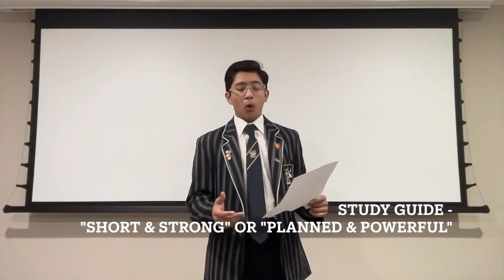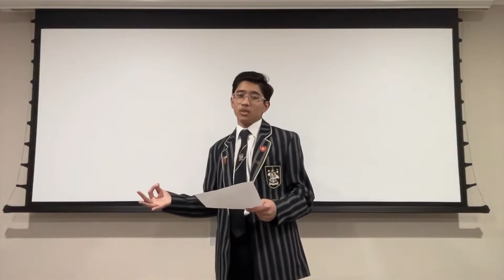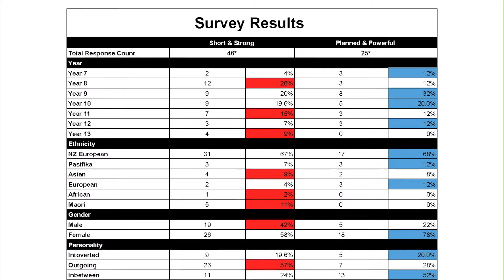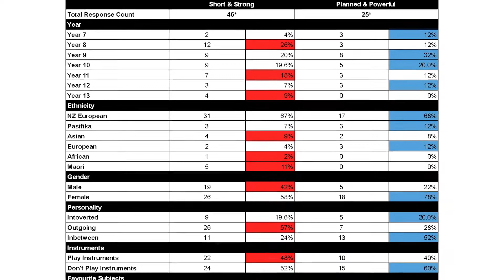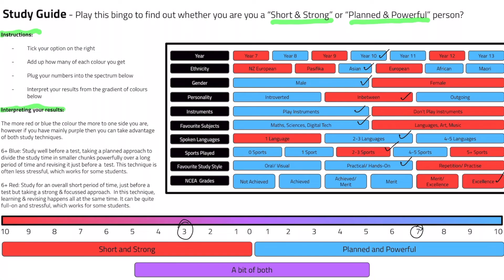Study “Short and Strong” or “Long and Laidback” by Ishaan Badiyani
Student/s: Ishaan Badiyani
School: Whitby Collegiate
Year: 10
Project: To find out how and when can I study most effectively and help fellow students find out when to study to get the best results.
When I was at the Wellington Careers Expo I found many flow charts, graphs and tests to see what subjects, careers and universities to choose. But, there was no way to tell how to study to get to these places, to progress further in school and ultimately how to achieve my dream career. So, I wanted to find out how and when can I study most effectively and help fellow students find out when to study to get the best results. I took a test group at my school and came up with an effective way to see when people should study according to results I found in my testing.
Project Number: 4 - 16
Prize:
First = in Class 4